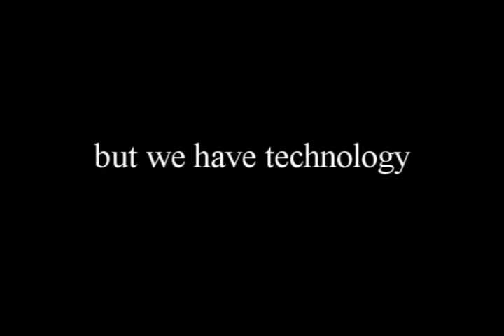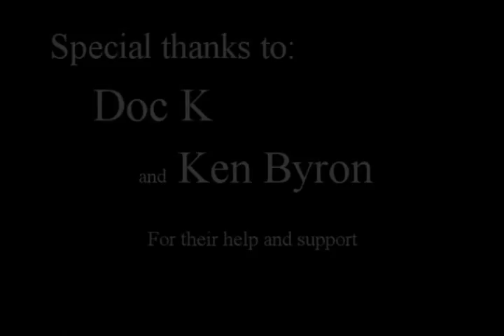Remote Sensing Temperature Analysis of an AK-47 Gun Barrel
Kettering University Mechanical Engineering Senior Capstone to prove that the temperatures of the inside and outside of a gun barrel can be measured simultaneously using non-invasive techniques.

UPDATE: For those asking about the actual barrel temp (since "a million degrees" is satirically unrealistic), it was about 650 degrees F. We were scheduled to present the video well before the project was due, and before we had a chance to actually analyze the data we had collected.